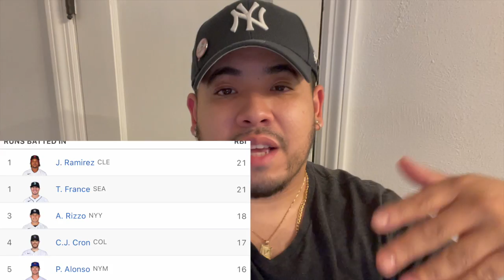NY YANKEES WIN OVER ORIOLES (GAME 17 OF 162)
The NY Yankees defeat the Baltimore Orioles, 12-8 at Yankees Stadium and extend their win streak to 4!
Anthony Rizzo gifted Aaron Judge 3 HR, 6 RBI and 4 Runs on the night! Happy birthday Aaron Judge!
LETS GO YANKEES!